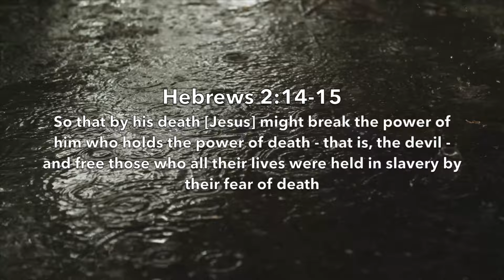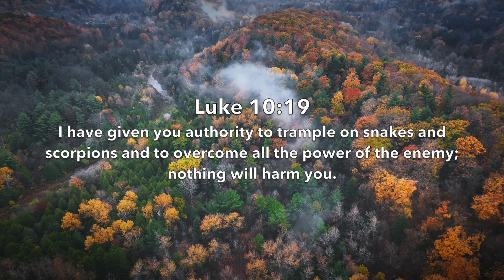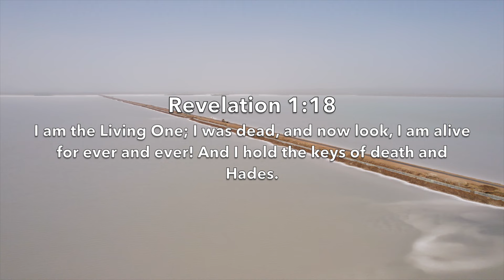The Devil’s Biggest Weapon is GONE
As Christians we have nothing to fear. God has provided us total victory through Jesus and He has DISARMED the devil and every demon.

Hebrews 2:14-15
so that by his death [Jesus] might break the power of him who holds the power of death—that is, the devil—and free those who all their lives were held in slavery by their fear of death.

Colossians 2:15
And having disarmed the powers and authorities, [Jesus] made a public spectacle of them, triumphing over them by the cross.

1 Corinthians 15:55
“Where, O death, is your victory?    Where, O death, is your sting?

Bible Hour:
iOS